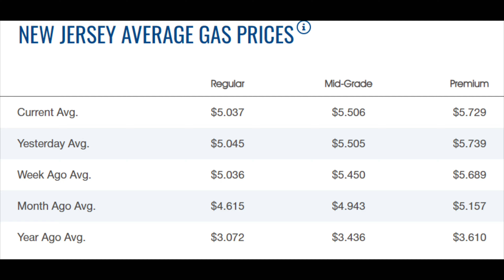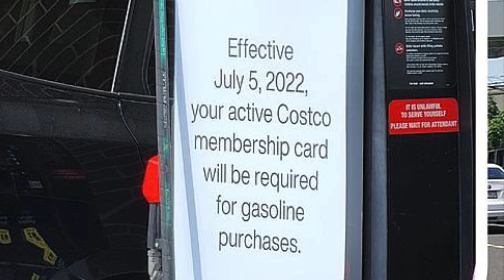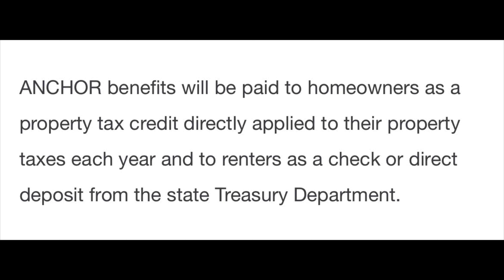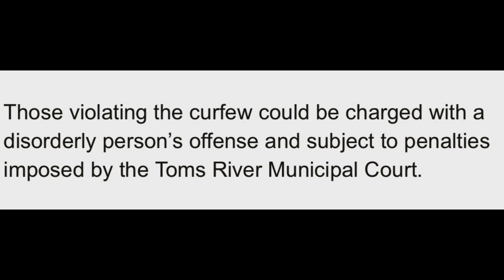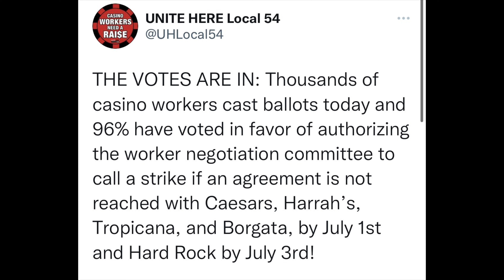Atlantic City casino workers authorize July 4th strike